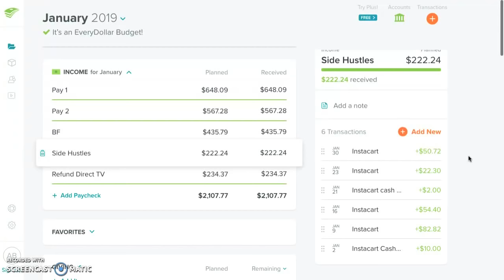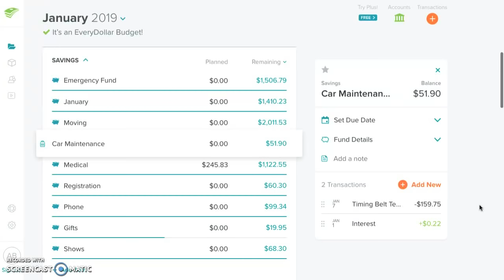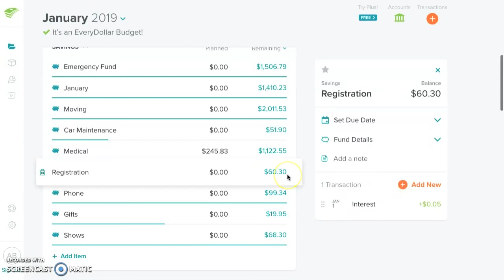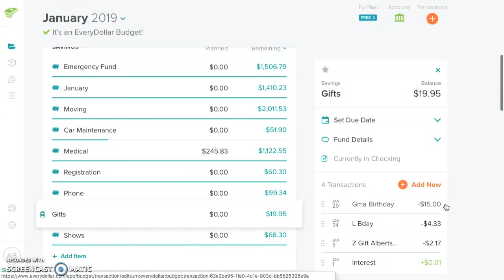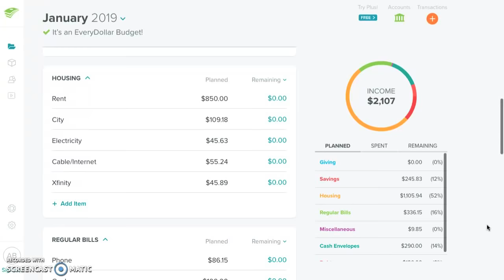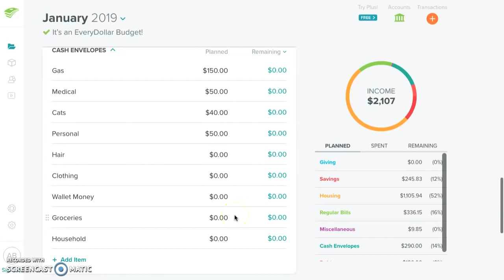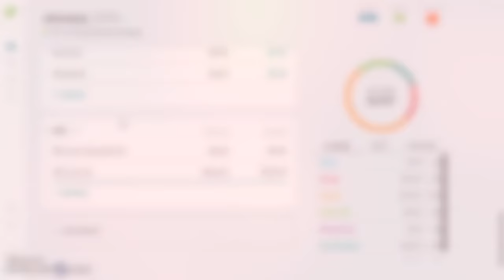Variable Income (LOW Month) January 2019 Budget Report (Debt: -$24,883.04)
I'm mostly just glad to get through the month without having to touch my January fund or the Emergency fund for anything.

This is the year to hustle which I don't think this was much of a hustle month, but I do think I hustled in cutting my costs down and not touching savings!

Envelope Refills

ParKoo pens